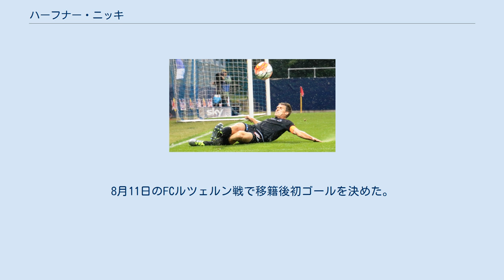ハーフナー・ニッキ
ハーフナー・ニッキ（1995年2月16日 - ）は、愛知県名古屋市出身のプロサッカー選手。
ポジションはディフェンダー（DF）。
FCトゥーン所属。
 父は出生当時名古屋グランパスエイトにGKコーチ兼任選手として在籍していたハーフナー・ディド。
兄のハーフナー・マイクもプロサッカー選手。
なおハーフナー一家はニッキ出生前の1993年にオランダから日本国籍に帰化している。
 川崎フロンターレのジュニアユースを経て、名古屋グランパスU-15、同U-18所属。
2013年トップチーム昇格。
2011年から17歳以下・18歳以下の日本代表に選出される。
プロ入り当時は名古屋市内にあるインターナショナルスクールに在籍しており、2013年6月の卒業まではプロサッカー選手と両立した生活を送っていた。
 プロ入り時点での身長は197cmで、その時点ですでにグランパスでは歴代最長身であった。
2012年夏ごろまでに成長は止まっていたと思われていたが、2014年シーズン開幕前のフィジカルテストで199cmまで伸びており今後も伸びる可能性があることから、ニッキ本人は伸びすぎによる敏捷性の低下を懸念している。
 2016年1月、オーストリア・レギオナルリーガ東部（オーストリア3部）に属するSVホルンに移籍することが発表された。
7月23日、エアステリーガの開幕戦ではキャプテンとして先発したが、チームはFCリーフェリングに0-1で敗れた。
 2018年7月7日、スイス・チャレンジリーグ（2部）のFCヴィル1900に2年契約で加入。
 2019年5月24日、スイス・スーパーリーグのFCトゥーンに3年契約で加入。
8月11日のFCルツェルン戦で移籍後初ゴールを決めた。
 その他の公式戦 SVホルン